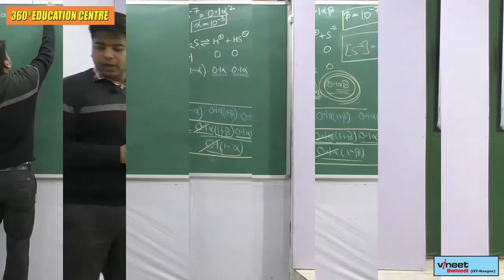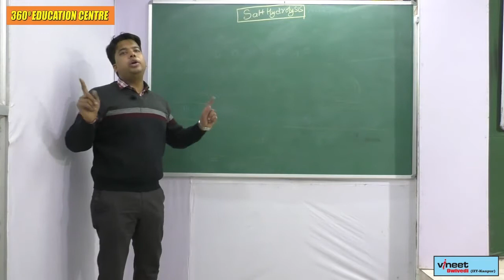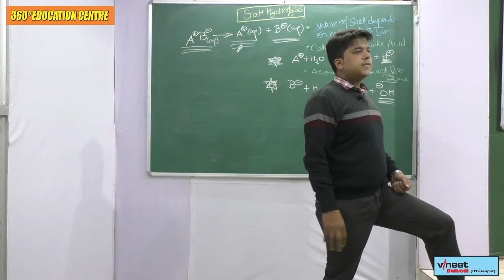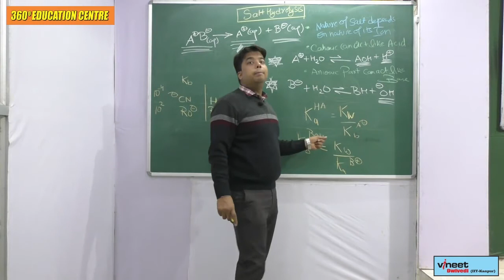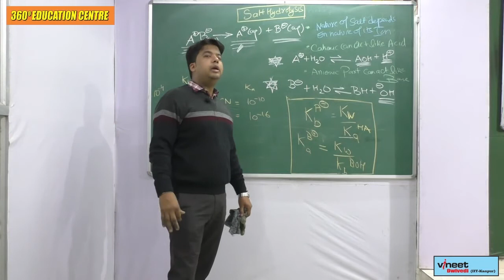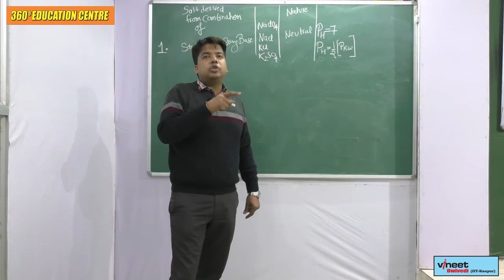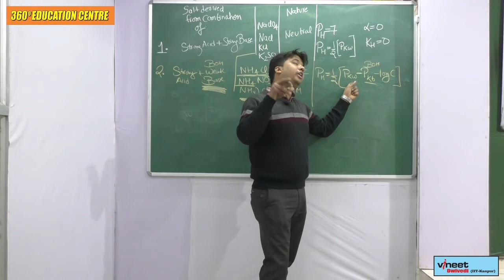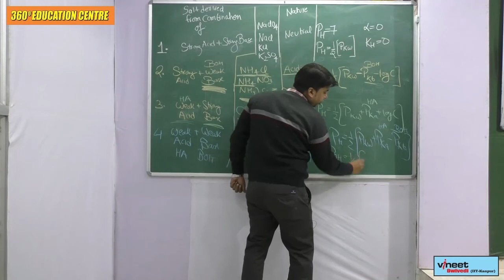Salt hydrolysis Part 1 Ionic Equilibrium